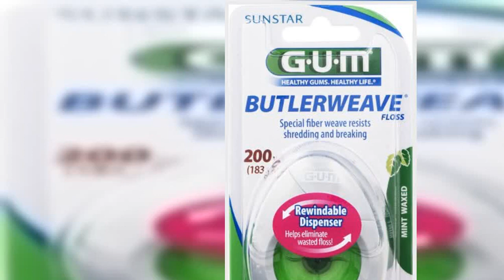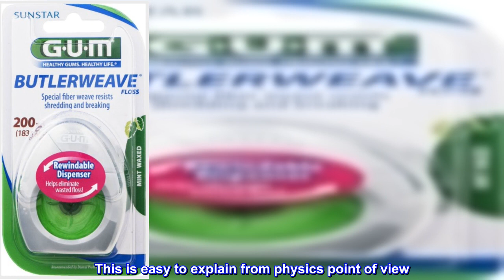Great product - GUM ButlerWeave Waxed Dental Floss, Rewindable Dispenser, Mint, 200 Yards (Pack of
Great product -  GUM ButlerWeave Waxed Dental Floss, Rewindable Dispenser, Mint, 200 Yards (Pack of 6)

Unique woven construction reduces shredding and removes plaque between teeth and below the gum line
Gum Butler Weave is a uniquely woven dental floss designed to remove dental plaque from areas between the teeth most commonly missed by tooth brushing alone. If dental plaque is not removed frequently it can cause inflammation of the gums and Lead to gum disease. Gum Butler Weave is a strong, smooth, shred-resistant dental floss that reaches between the teeth and under the gum line. Between-teeth cleaning is recommended by dentists and dental hygienists to remove the dental plaque that toothbrushes alone cannot reach--between the teeth.
Best floss I used
This floss cleans very effectively. It might be a bit hard to slide between tight teeth, but the type weave remove plaque much better than those slippery ones. This is easy to explain from physics point of view. If it is very slippery, than it won't have good traction on the plaque either. While for this floss, the weave basically offers multiple chances to rub against the plaque and take it away!